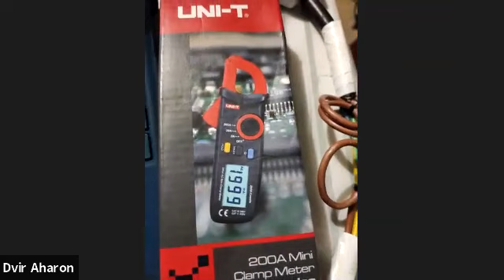שיחת ועידה שבועית 8.12.20